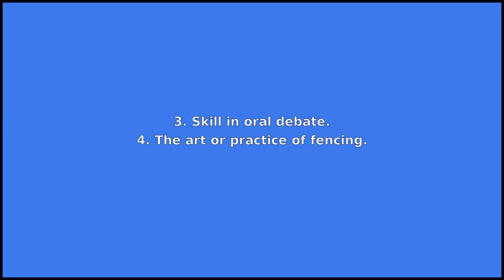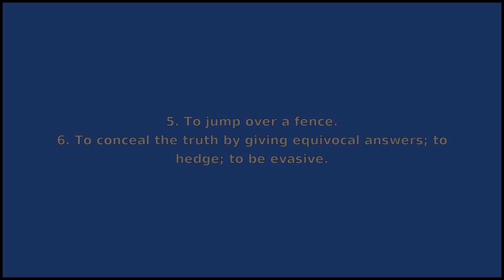FENCE - Meaning and Pronunciation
How to pronounce fence?

This video provides examples of American English pronunciations of fence by male and female speakers.
In addition, it explains the meaning of fence through a dictionary definition and several visual examples.

IPA Transcription of fence is /fˈɛns/.

Definition of fence according to Wiktionary:
fence can be a noun or a verb

As a noun fence can mean:
1. A thin artificial barrier that separates two pieces of land or a house perimeter.
2. Someone who hides or buys and sells stolen goods, a criminal middleman for transactions of stolen goods.
3. Skill in oral debate.
4. The art or practice of fencing.
5. A guard or guide on machinery.
6. A barrier, for example an emotional barrier.
7. A memory barrier.

As a verb fence can mean:
1. To enclose, contain or separate by building fence.
2. To defend or guard.
3. To engage in the selling or buying of stolen goods.
4. To engage in the sport of fencing.
5. To jump over a fence.
6. To conceal the truth by giving equivocal answers; to hedge; to be evasive.

If you'd like to test your pronunciation of fence, check out Accent Hero's real-time pronunciation feedback tool: